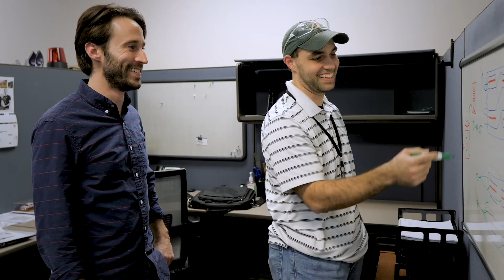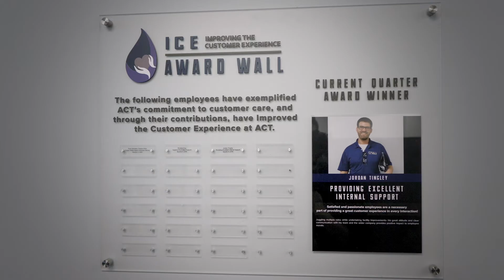Join Our Team- Hiring Engineering, Technicians, and R&D!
At Advanced Cooling Technologies (1-ACT.com) we take our work seriously but, we also have a lot of fun. We're looking for motivated individuals with a passion for innovation.

ACT is a premier custom thermal solutions provider with over 220 employees and 200,000 sq ft. and two locations. Housing a diverse set of teams including, Research and development, Defense and Aerospace engineering and technical teams, Industrial Products Engineering and Technical teams, administration, sales and a robust operations team. Through Innovation, Teamwork and Customer care, we partner with some of the world's largest companies to develop custom thermal solutions.

If this sounds like something you want to join, apply today!